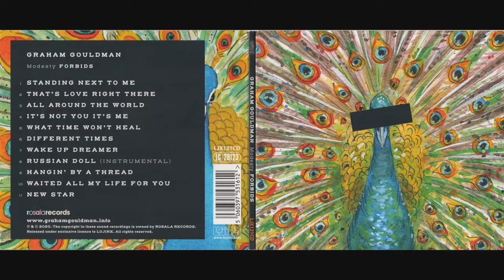2020. My Top Pop-Rock Songs of 2020. Part 1 of N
My Top Pop-Rock Songs of 2020. Part 1